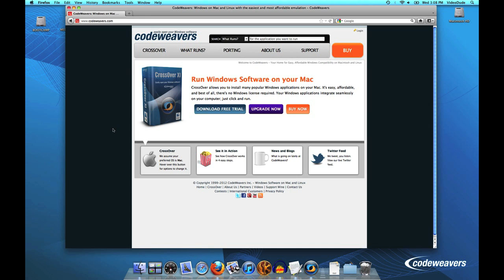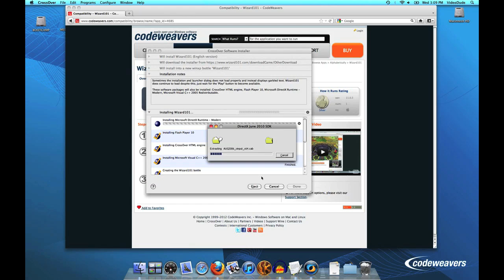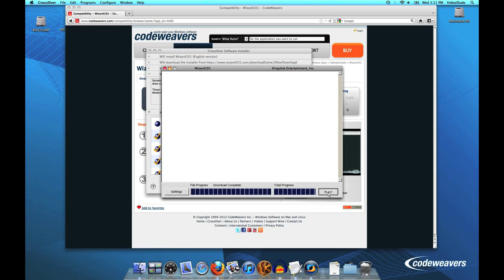Install Windows Applications in CrossOver Mac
How to install Windows software in CrossOver Mac using CrossTies

A quick tutorial showing how to install Windows software into CrossOver Mac with our CrossTie installer technology.

Download a free 14-day fully-functional trial of CrossOver and try it out with any Windows applications.